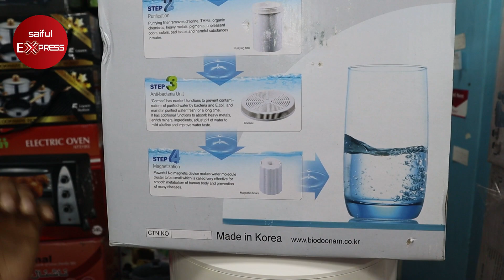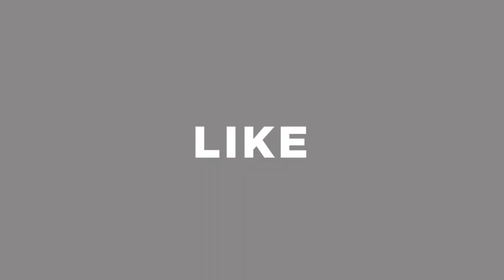কমদামে ১০০% বিশুদ্ধ পানির দারুন ফিল্টার । পানির ফিল্টারের দাম জানুন । water filter price in bd 2021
83-91, New Market Kacha Bazar, 1st Floor, Bonolota Market, Dhaka-1205